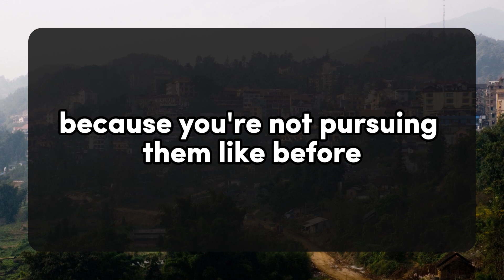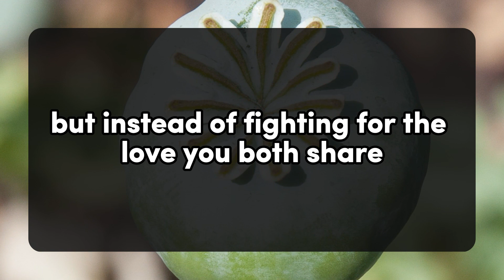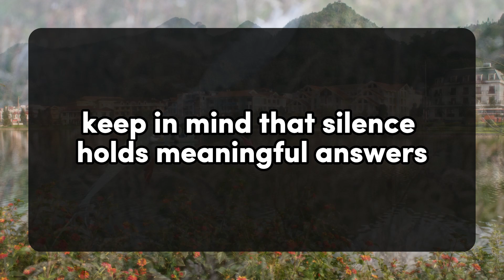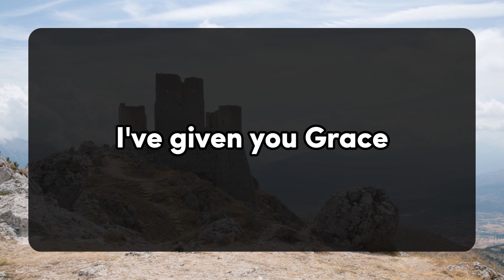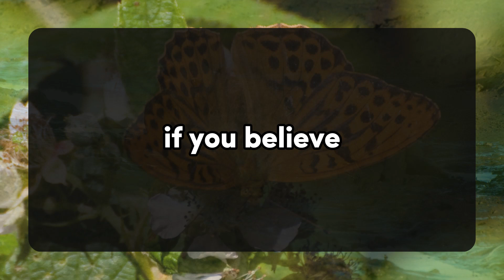😱😰Do you know What my family opinion about you? 💌 Divine Masculine to Divine Feminine | Twin Flame